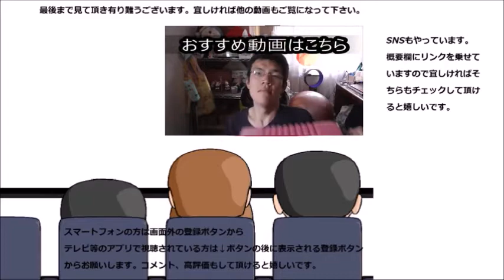ファミリーマートの眠気を誘う薬がリニューアルされたので改めて！！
ファミリーマートのジャスミンティーが華やかになっていたので改めて飲んでみました。以前とはやっぱり～